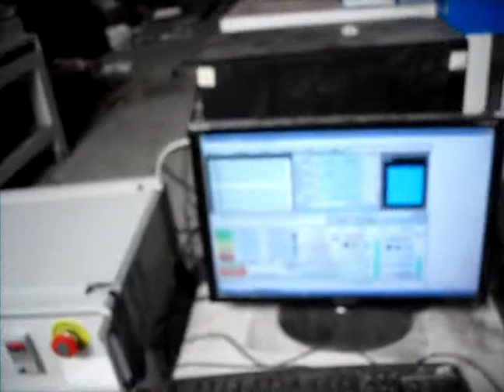Sumore mini 600*600 mm cnc router for metal working SP6060H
Dimension(L*W*H):1050*1120*1300
Power (kW):2.2
Weight (KG):150
Warranty:1 YEAR
Working table Size:660x660 mm
Repositioning resolution:0.05mm
Transmit:Taiwan TBI Ball Screw
Rails:Square Rail
Spindle power:2.2 kw water cooling
X-Y Axis travel distance:600*600mm
Spindle speed:8000 rpm
Z Axis travel distance:120 mm
Control system:Mach 3